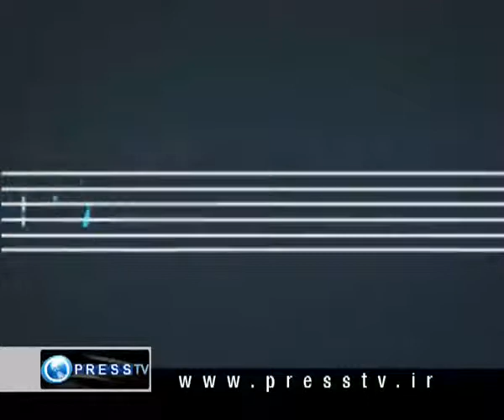Modernity (Part 6)